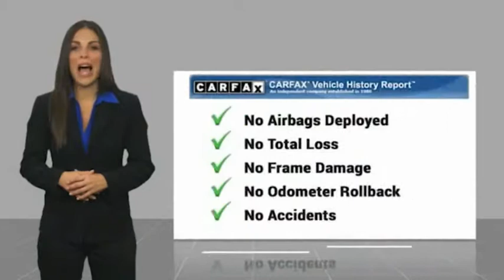2016 Acura ILX 2016 Acura ILX 2.4L w/ Premium Pkg L267A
2016 Acura ILX 2.4L w/ Premium Pkg

Sunnyside Acura
482 Amherst st

New Price! Certified. Graphite Luster Metallic 2016 Acura ILX 2.4L w/ Premium Pkg FWD 8-Speed Dual-Clutch 2.4L I4 DOHC i-VTEC 16V ABS brakes, Alloy wheels, Electronic Stability Control, Front dual zone A/C, Heated door mirrors, Heated front seats, Heated Front Sport Seats, Illuminated entry, Low tire pressure warning, Power moonroof, Remote keyless entry, Traction control.brbr***Acura Certified Pre-Owned means you not only get the Acura Certified Limited Warranty (24 months after the original new vehicle warranty expires or up to 100,000 total odometer miles - whichever occurs first), but also up to a 7yr/100k mile powertrain warranty, 1st scheduled maintenance (excludes NSX), a 182-point inspection/reconditioning, 24/7 roadside assistance, trip-interruption services, rental car benefits, Acura Concierge Service, complimentary 3-month Sirius XM Radio Service, Complimentary 3-month AcuraLink trial and a complete CarFax vehicle history report. ***brbrOur goal at Sunnyside Acura is to present fair, competitive, market value pricing to all of our clients. Acura Certified & Pre-Owned Market Value Pricing is achieved by polling over 40,000 websites hourly. This ensures that every one of our clients receives real time Market Value Pricing on every vehicle we sell. We do not artificially inflate our new or pre-owned prices in the hopes of winning a negotiating contest with our customers. We do not play pricing games, we save customers time, frustration, and present a truly exceptional purchase experience that is by far the best approach for our clients.